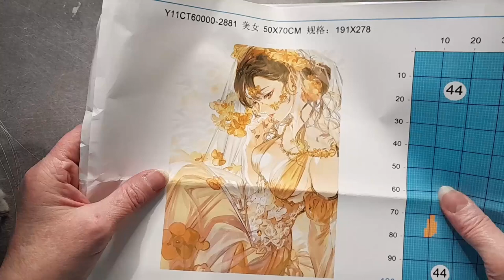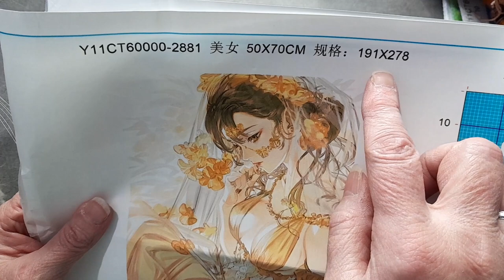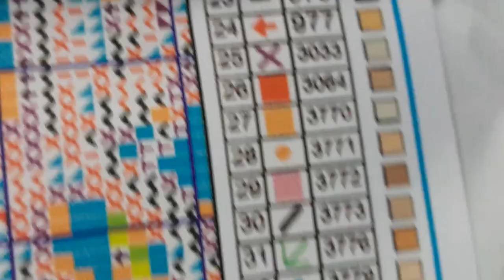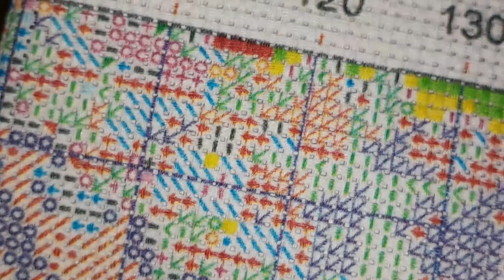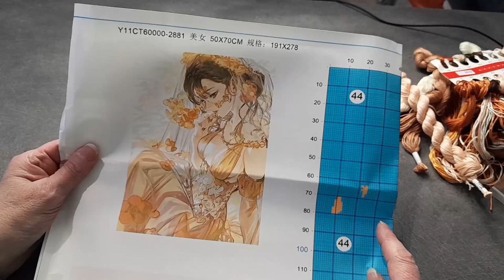UNBOXING du Mercredi avec la boutique VIP CROSSSTICH Spécial Broderie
N'hésitez pas à dérouler pour découvrir